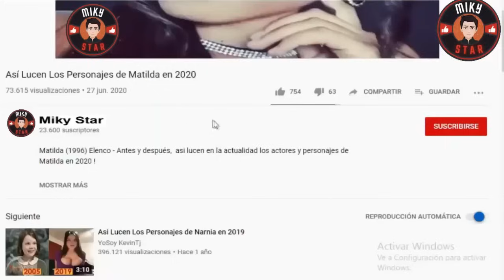Así Lucen los Personajes de La Novicia Rebelde en 2023 - The Sound of Music (1965) Then and Now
The Sound Music 1965 Cast Then and Now 2023.
La Novicia Rebelde 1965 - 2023 - Antes y Después
Así Lucen La novicia rebelde (Sonrisas y lágrimas) en 2023
The Sound of Music (1965 vs 2023) Cast: Then and Now [58 Years After]

The Sound of Music, en España, Sonrisas y lágrimas; en Hispanoamérica, La novicia rebelde: es una película de drama musical estadounidense de 1965 producida y dirigida por Robert Wise.

En 1938, Maria es una joven austriaca de espíritu libre que estudia para convertirse en monja en la Abadía de Nonnberg en Salzburgo. Su entusiasmo juvenil y su falta de disciplina causan cierta preocupación. La madre abadesa envía a María a la villa del oficial naval retirado, el capitán Georg von Trapp, para que sea la institutriz de sus siete hijos—Liesl, Friedrich, Louisa, Kurt, Brigitta, Marta y Gretl. El Capitán ha estado criando solo a sus hijos bajo una estricta disciplina militar tras la muerte de su esposa. Aunque los niños se portan mal al principio, María responde con amabilidad y paciencia, y pronto los niños llegan a confiar en ella y respetarla.

Protagonizada por: Julie Andrews, Christopher Plummer, Richard Haydn, Peggy Wood, Charmian Carr y Eleanor Parker, Kym Karath, Heather Menzies, Duane Chase, Angela Cartwright, Debbie Turner.

¡MUCHAS GRACIAS!